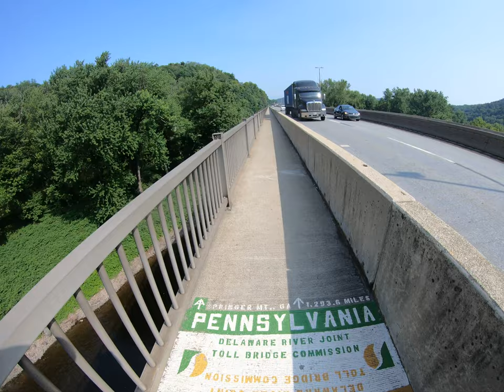Delaware Water Gap, PA/NJ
Crossin' the Delaware - headin' into Joisey.